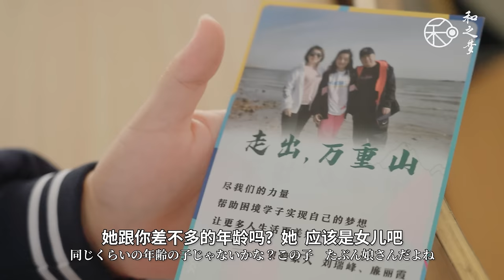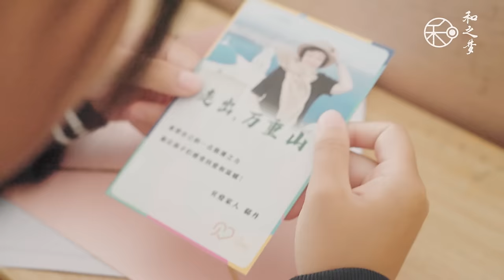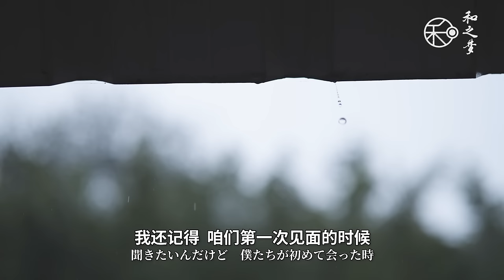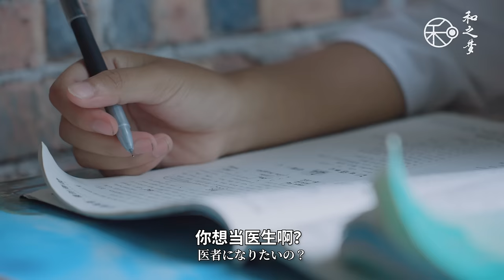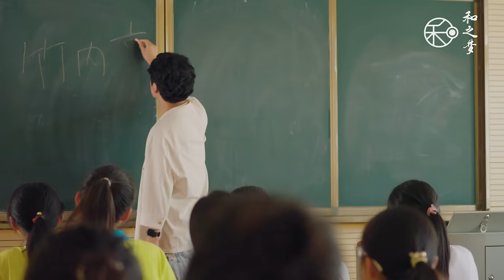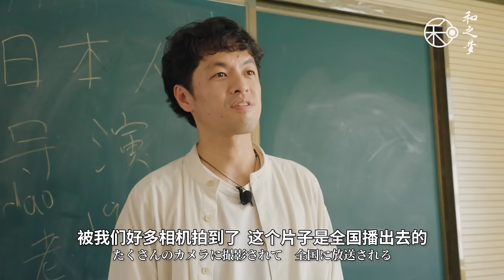一次颠覆刻板印象的拍摄，日本导演镜头下的留守儿童眼中的明天【《寻路》第一集 ——我们的明天】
因为日本几乎没有“留守儿童”，而且我也从来没有真正地了解过他们。
我们这次通过一个公益活动认识了贵州的两位留守儿童的女孩子，然后我决定跟拍她们的记录片。曾经我对留守儿童的印象是“可怜，穷，寂寞”。但通过这次拍摄的过程中颠覆了我对他们的刻板印象。我真心希望很多人看这条片子。如果觉得好的话，请帮我推荐！

Yahoo!

WeChat - wanoyumehouse